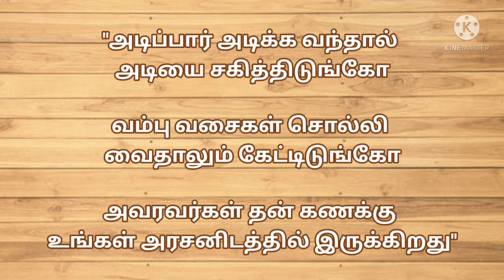பழி வாங்கும் எண்ணம் சரிதானா? /ஒரு நிமிட கதை/Revenge/ அய்யா வைகுண்டர் சத்சங்கம்